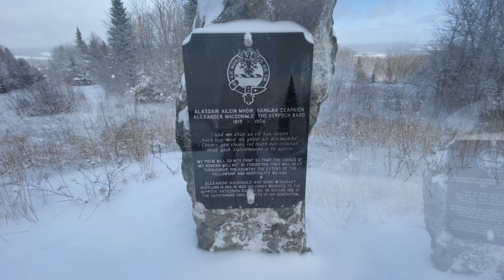Snowshoeing @ Summit Loop Trail | Winter activity | Antigonish | Nova Scotia